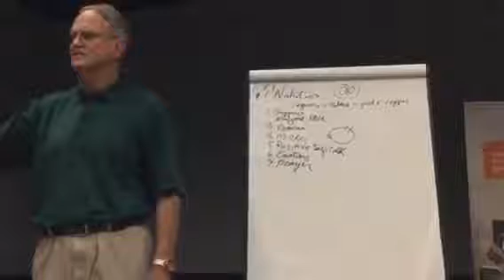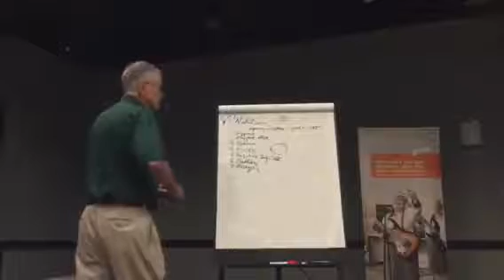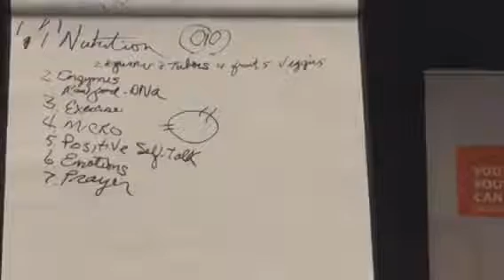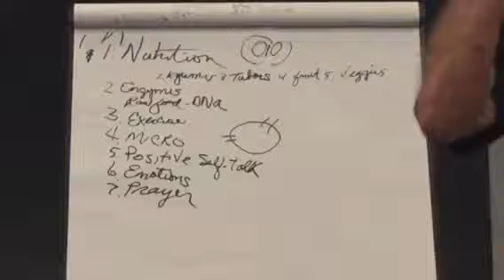BEMER, the Greatest Discovery Since the Genome , Dr Richard Couey, Cell Physiologist